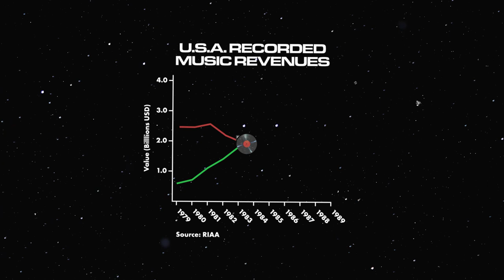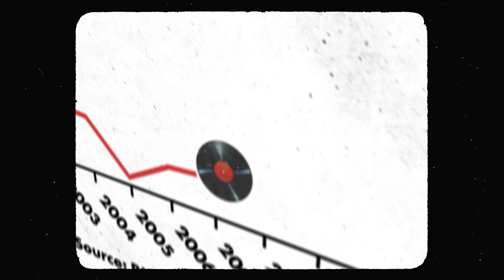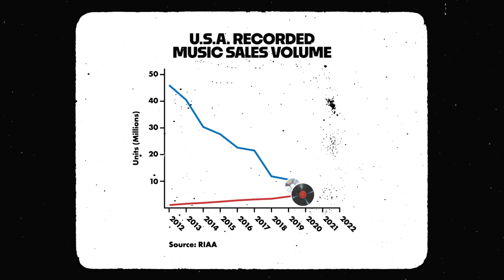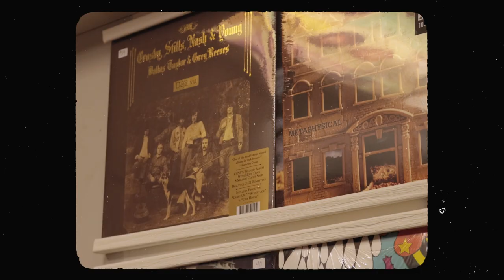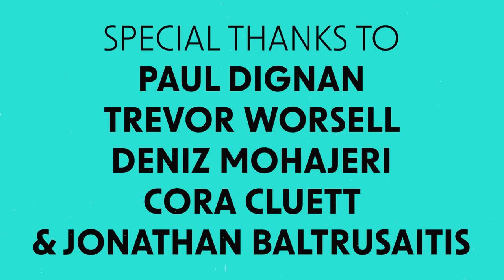FOR THE RECORD: the Rise, Fall & Resurgence of Vinyl Records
A short documentary about the history of vinyl records, why they fell out of fashion, and why they're back.

Created by Dasha Sterehova, Sunny Tsai & Isaac Fox Tamblyn

Correction: The graph at 08:23 should show a scale of 50–200 million units but instead shows a scale of 10–50 million units. Sorry for this mistake!